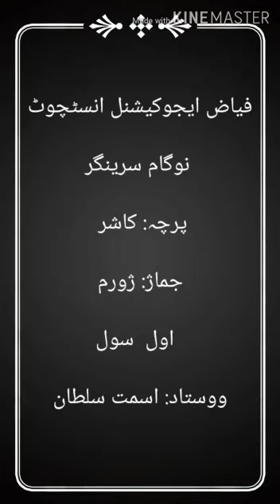4FEI_Kashmiri (i) [ اول سول]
Lecture on topic  اول سول by Asmat Sultan , teacher FEI